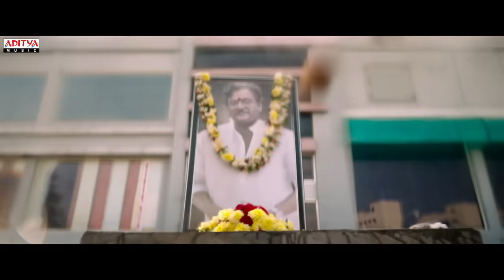Theme of Miss India Full Video Song | Keerthy Suresh | Narendra Nath | Thaman S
Presenting ThemeOfMissIndia Full Video Song from the movie MissIndia.

Song - Theme Of Miss India
Lyrics - Kalyan Chakravarthi
Singers - Harika Narayan & Sruthi Ranjani

Cast & Crew:
Starring - Keerthy Suresh, Jagapathi Babu, Naveen Chandra, Rajendra Prasad, Naresh, Bhanushree Mehra, Sumanth S, Poojitha Ponnada, Kamal Kamaraju, Nadhiya
Directed By - Narendra Nath
Produced By - Mahesh S Koneru
DOP - Sujeeth Vasudev, Dani Sanchez-Lopez
Written By - Narendra Nath, Tharun
Art - Sahi Suresh
Editor - Tammiraju
PRO - Vamsi Kaka